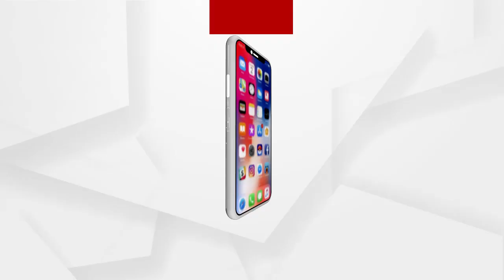କରୋନା ଟିକା ନେଲେ ବିଧାୟକ ଅରବିନ୍ଦ ଢାଲି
ବିଧାନସଭା ପରିସର ଚିକିତ୍ସାଳୟରେ କରୋନା ଟିକା ନେଲେ ବିଧାୟକ ଅରବିନ୍ଦ ଢାଲି.